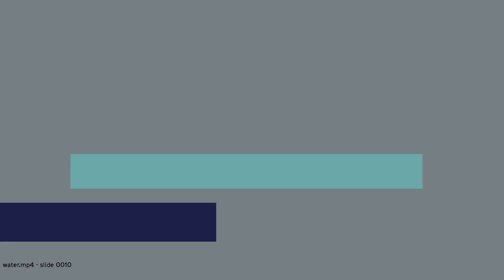permvttzZa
This nice romp can be considered comprehensive. permvttzZa stands for pontificate elegance rancid moon vilification teeth teeth zoo Zed all.